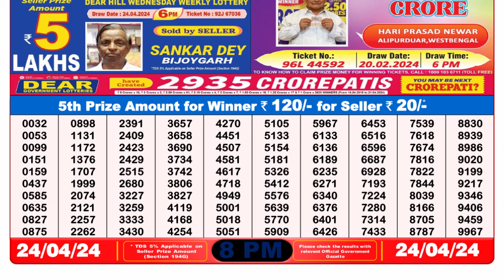🔴 Lottery Sambad Live 08:00pm 24/04/24 Evening Nagaland State Dear Lottery Result Pdf Download